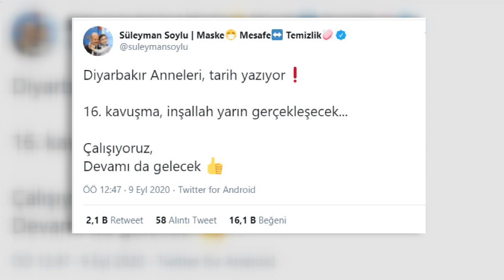Bakan Soylu duyurdu: Bir anne daha evladına kavuşacak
Diyarbakır annelerinin evlat nöbeti müjdeli haberlerle devam ediyor. İçişleri Bakanı Süleyman Soylu, annelerden birinin daha evladına kavuşacağını açıkladı. Soylu, “16'ncı kavuşma, inşallah yarın gerçekleşecek.” ifadelerini kullandı.